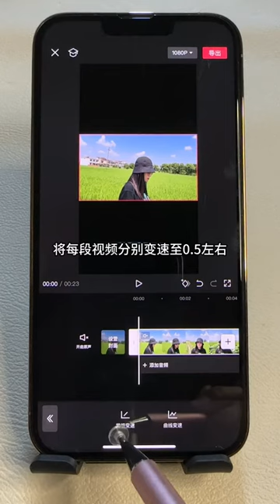田边散步试试这样拍拍摄技巧手机摄影乡野田…… @手机摄影技巧大全 amazing photography idea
@手机摄影技巧大全 amazing photography tips